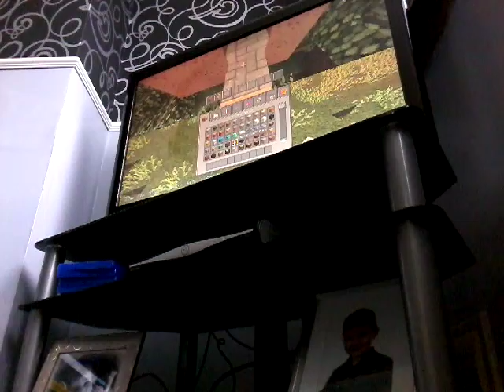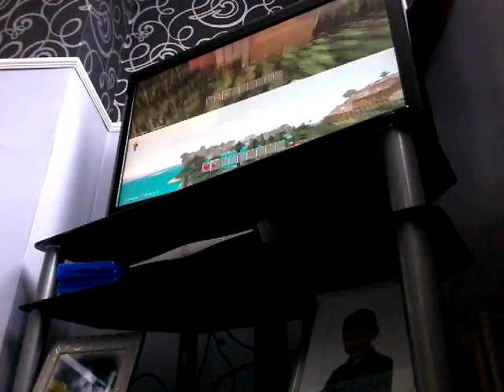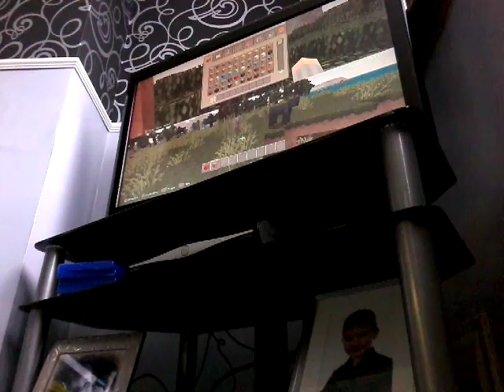gameing with coolboy